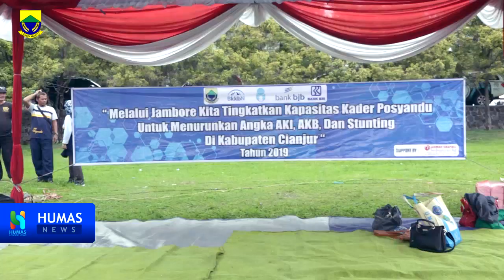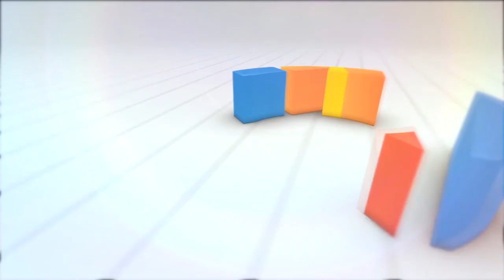Jambore Kader Posyandu Wilayah 1 Cianjur Di Taman Cibodas Cipanas Cianjur Kamis 12 Desember 2019